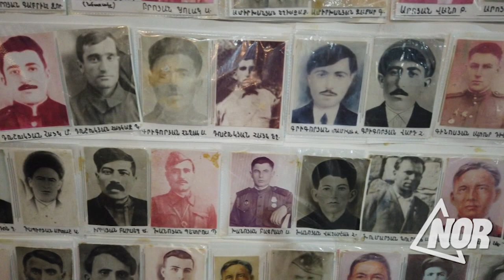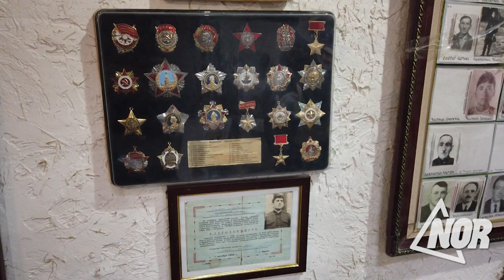В Великой Отечественной войне из села Сатха приняли участие 580 человек